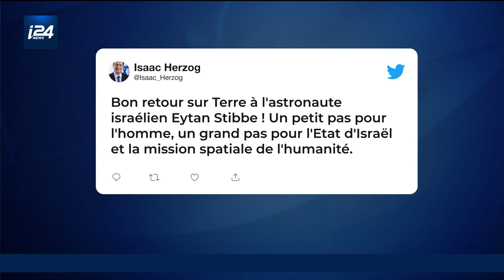L'astronaute israélien E. Stibbe de retour sur Terre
Après 17 jours passés dans l'espace et 34 missions scientifiques réalisées, l'astronaute israélien Eytan Stibbe est de retour sur Terre.